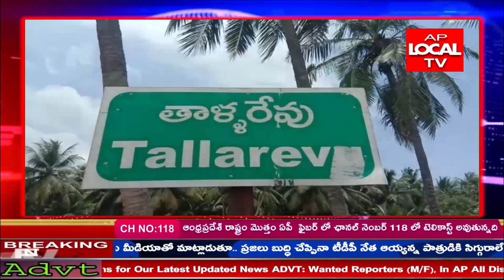మోడీ విధానాలు త్రిప్పి కొట్టాలని ఈనెల 27న భారత్ బంద్ విజయవంతం చేయాలని ప్రజలకునాయకులకు పిలుపునిచ్చారు